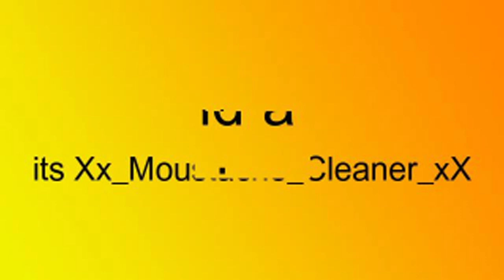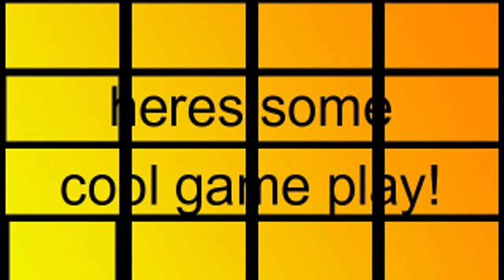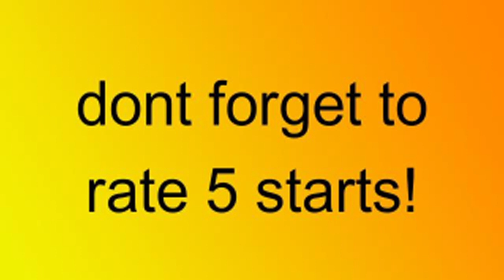NEW ULTRAKILL ROCKT GLITCH (punjabi no virus safe)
omg my  pc is of fajer, plz help me guys its so hot and on fire
omg omg ogm!11!111!!111!